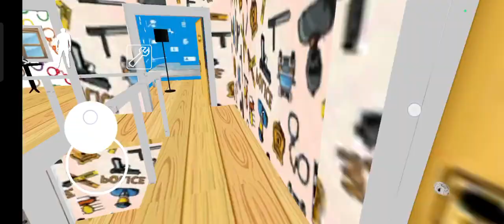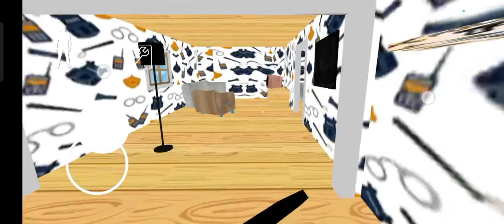Granny poll police 🚨 trailer in Tamil/Horror/on ANG!